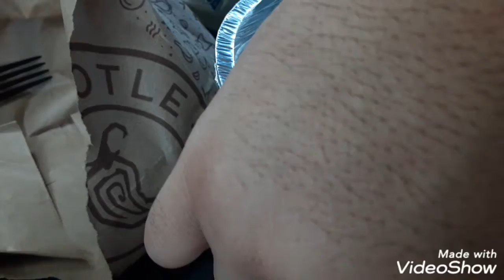I'm in love with chipotle! Get food or die trying...